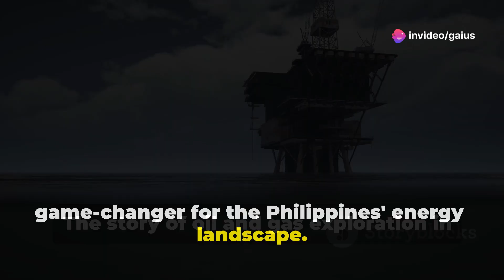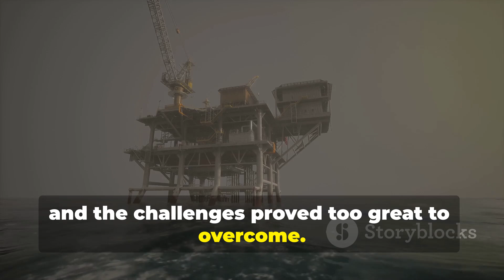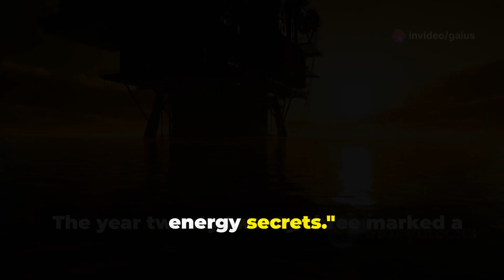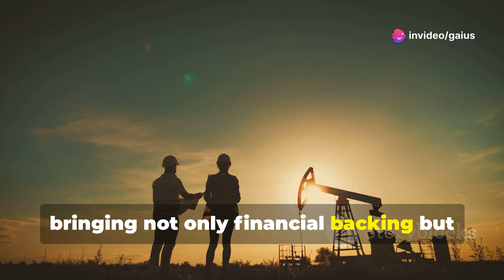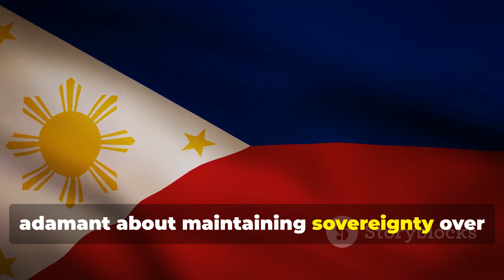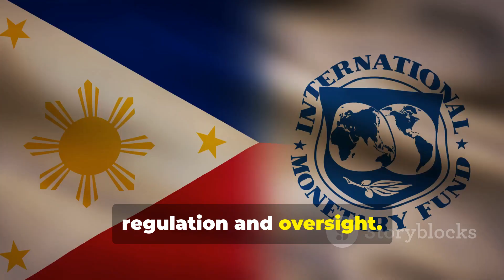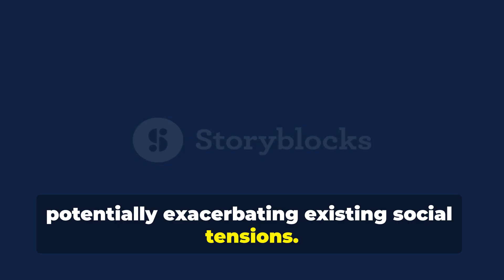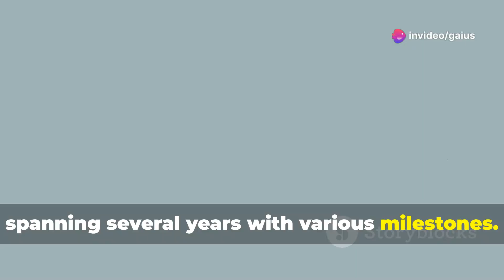Cotabato's Secret: The Energy Revolution You Didn't Know About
Discover the untapped natural gas potential of the Cotabato Basin, a geological treasure trove that could lead to energy independence for the Philippines! Join us as we delve into the basin's history of early exploration, technological challenges, and the promising modern efforts led by SK Liguasan Oil and Gas Corporation.

Learn about the strategic significance of its location near major shipping lanes and the transformative economic and geopolitical impact it could have. We'll also discuss the vital roles of government agencies like the Department of Energy and the Department of Environment and Natural Resources, as well as the balance between economic growth and environmental protection.

Don't miss this comprehensive exploration of the Cotabato Basin's journey from untapped potential to a beacon of hope for energy independence.

OUTLINE:
00:00:00
A Sleeping Giant of Energy?

00:00:47
Early Explorations in Cotabato

00:02:29
Modern Exploration Begins in Cotabato

00:03:59
Investments and International Collaboration

00:05:37
Government Oversight and Regulation

00:07:14

00:08:55
Project Timeline and Milestones